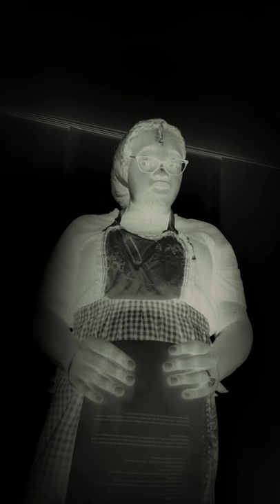Introduction to candle Magick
This is the first in a series for candle magick.